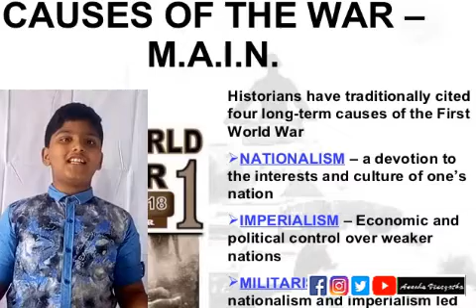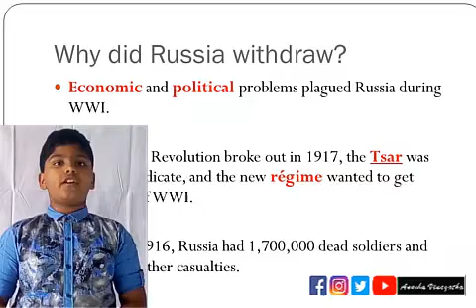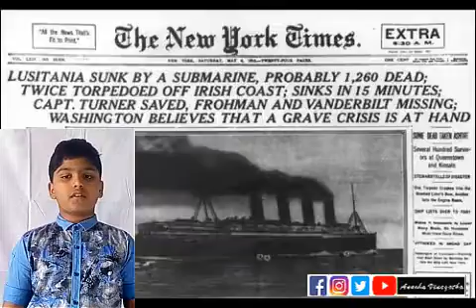World War One By- Master HARSHITH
Children learn from parents. It's true my 👦 harshit is so eager in knowing about the 🌏 he used to ask his father about the country culture, tradition and there history. As kids were more intersted in war he came to know about world War one. It really takes lot of time to explain every aspect but the really difficult part to comprise into a short story of 4 min. I really made me surprise🎉 hope you enjoy❤ the video 🎥 and 🙏 him for his efforts